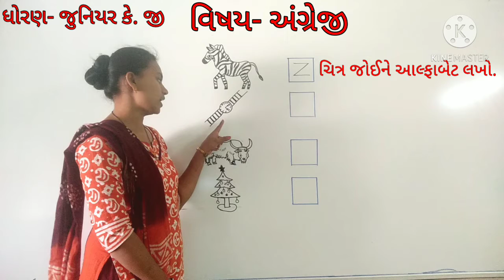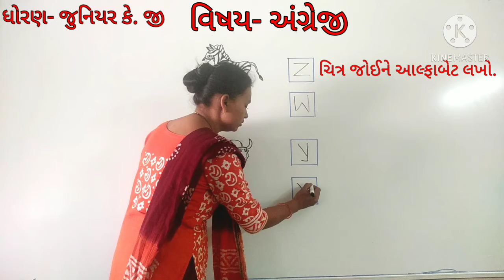LKG 28 W to Z ચિત્ર જોઇને આલ્ફાબેટ લખો